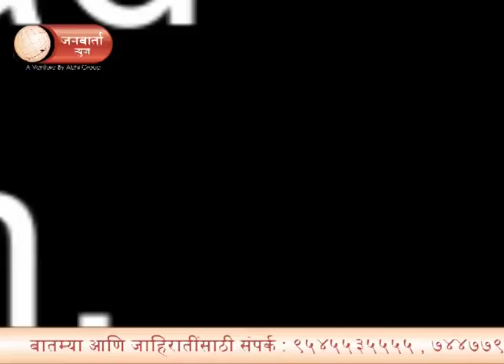Dubai Property Show - SOBHA HARTLAND BY PALLAVI DESAI - Janwarta Studio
Dubai Property Show - SOBHA HARTLAND BY PALLAVI DESAI